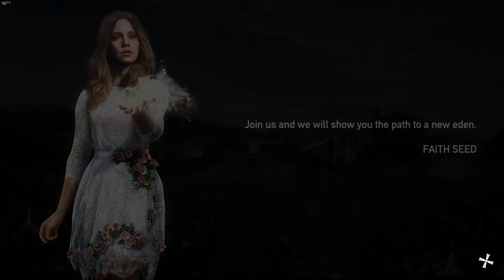Far Cry 5